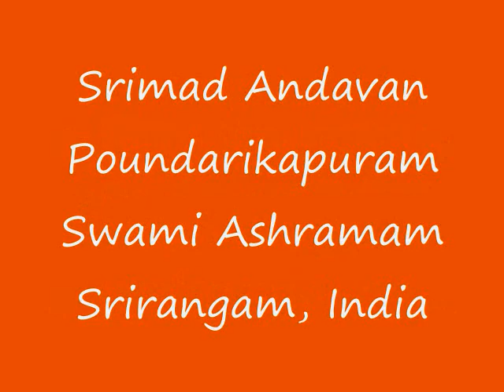Part-28 Sri Paduka Sahasram Upanyasam by Srimad ParavAkkOttai Andavan, Sri Gopaladesika Mahadesikan